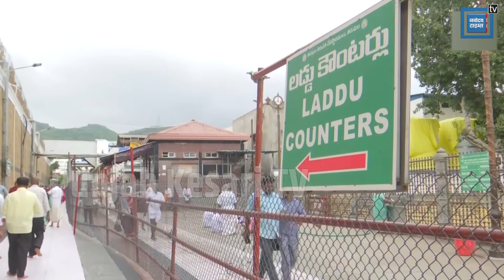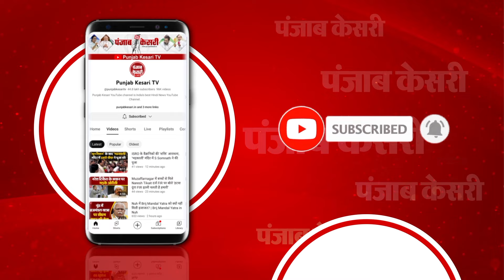Tirupati Laddu Controversy: संप्रोक्षण, शांति होम... तिरुपति मंदिर की पवित्रता के लिए खास अनुष्ठान